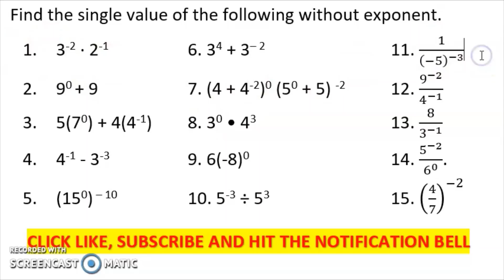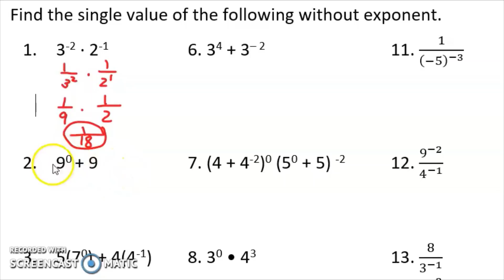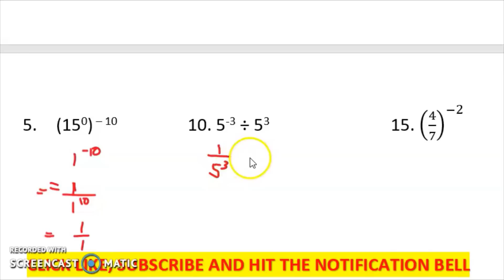INTEGRAL AND ZERO EXPONENTS| WEEK 3 LEARNING TASK 2 PART 3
INTEGRAL AND ZERO EXPONENTS
Find the single value of the following without exponent.

Happy Learning!